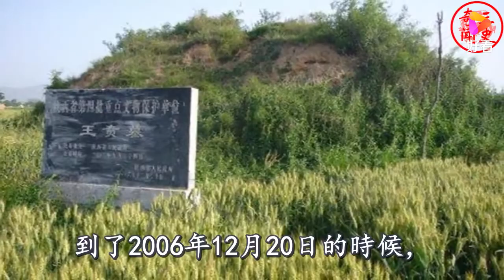中国历史上最強大的五对父子兵，岳飞父子排倒数第二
你對哪方面的歷史最感興趣？（政治史，軍事史，經濟史）